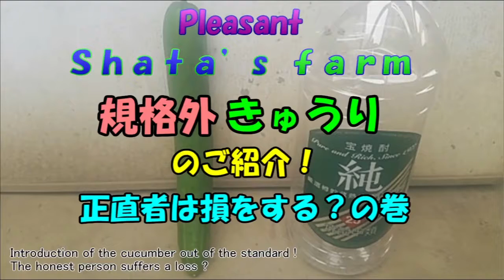規格外きゅうりご紹介！＃４／Introduction of the cucumber out of the standard !／／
どうも！シャタ農園の規格外です！
鳥肌立つきゅうりをご堪能下しあぅ！

Please watch my abnormal cucumber !! Thank you !